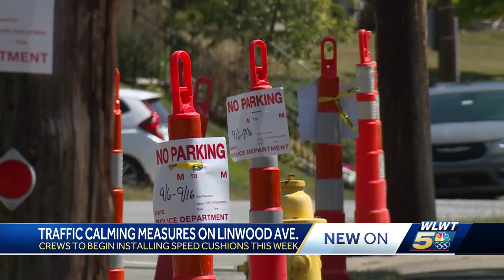Crews to begin installing speed cushions this week in busy Mt. Lookout area